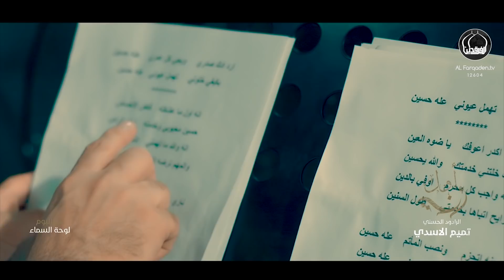تميم الاسدي - اني اول - (حصريا) | 2018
اداء : الرادود الحسيني : تميم الاسدي
كلمات : تحسين الخفاجي
توزيع : فاضل الزيادي
ماسترينغ : سلوان الناصري
مدير التصوير: محمد السيلاوي
مونتاج ومخطوطه : سلام البديري
اشراف فني : كرار الساعدي
انتاج  ( صدى الخليج - بشار الساعدي )